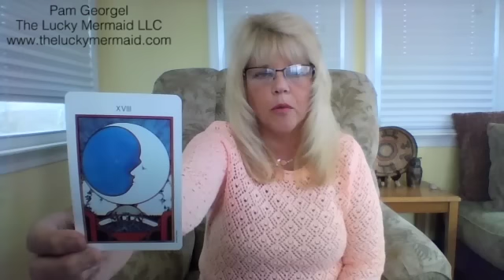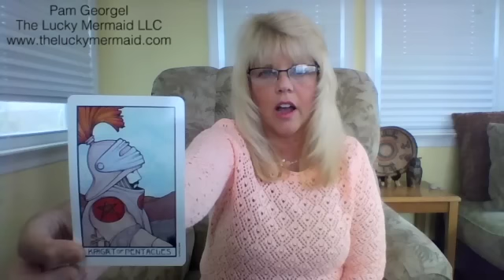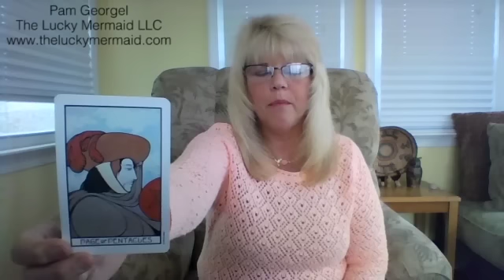Mid Month Psychic Tarot Update June 2016 for All Zodiac Signs by Pam Georgel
Please click the time stamps here to go to your sign:   Aries 2:30,  Taurus 7:58 ,  Gemini 13:23,  Cancer 18:47,  Leo 23:49,  Virgo 29:38,  Libra 35:13,   Scorpio 40:32 , Sagittarius 45:57,   Capricorn 52:02,   Aquarius 57:16 ,   Pisces 01:02:31.
Intro and Outro  - filmed and edited by Nicholas Georgel